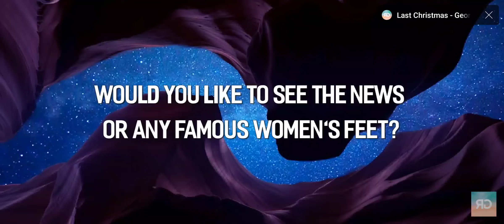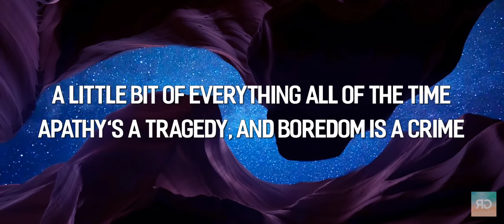Welcome to the internet clean my classmate told me to do this